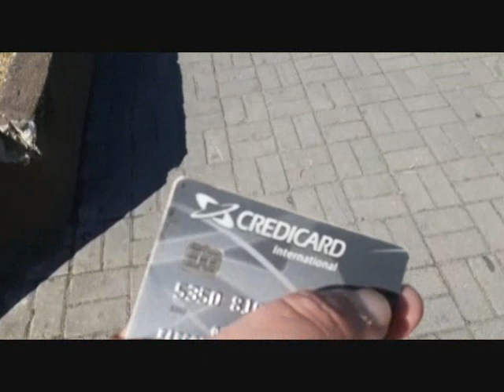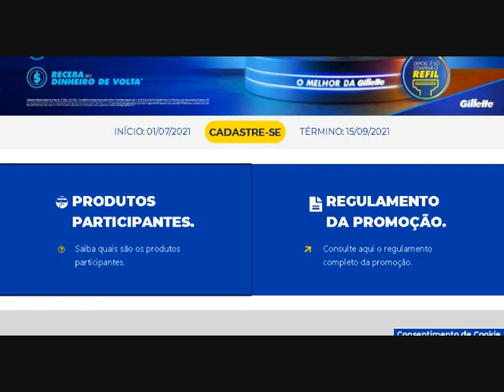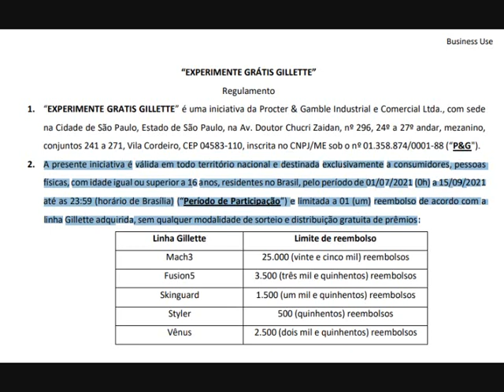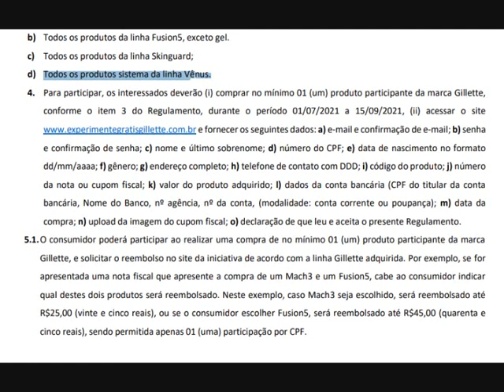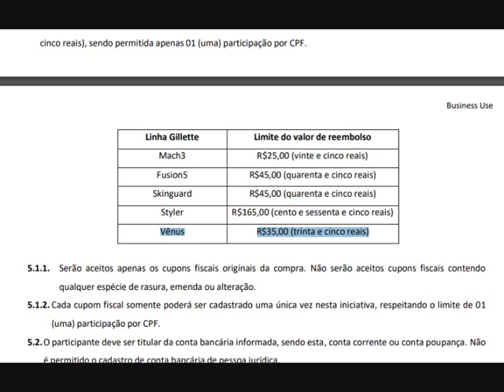CASHBACK - “EXPERIMENTE GRATIS GILLETTE”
“EXPERIMENTE GRÁTIS GILLETTE”

Parte do Regulamento

1. “EXPERIMENTE GRATIS GILLETTE” é uma iniciativa da Procter & Gamble Industrial e Comercial Ltda., com sede
na Cidade de São Paulo, Estado de São Paulo, na Av. Doutor Chucri Zaidan, nº 296, 24º a 27º andar, mezanino,
conjuntos 241 a 271, Vila Cordeiro, CEP 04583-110, inscrita no CNPJ/ME sob o nº 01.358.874/0001-88 (“P&G").

2. A presente iniciativa é válida em todo território nacional e destinada exclusivamente a consumidores, pessoas
físicas, com idade igual ou superior a 16 anos, residentes no Brasil, pelo período de 01/07/2021 (0h) a 15/09/2021
até as 23:59 (horário de Brasília) (“Período de Participação”) e limitada a 01 (um) reembolso de acordo com a
linha Gillette adquirida, sem qualquer modalidade de sorteio e distribuição gratuita de prêmios:
2.1. Será de responsabilidade do(s) participante(s) menor de 18 anos obter as devidas autorizações do(s) seu(s)
resposável(is) legal(is), curador(es) ou tutor(es) para participar desta iniciativa.

3. Participam desta iniciativa os seguintes produtos:
a) Todos os produtos da linha Mach3 da marca Gillette, exceto espuma e gel.
b) Todos os produtos da linha Fusion5, exceto gel.
c) Todos os produtos da linha Skinguard;
d) Todos os produtos sistema da linha Vênus.
4. Para participar, os interessados deverão (i) comprar no mínimo 01 (um) produto participante da marca Gillette,
conforme o item 3 do Regulamento, durante o período 01/07/2021 a 15/09/2021, (ii) acessar o site
e fornecer os seguintes dados: a) e-mail e confirmação de e-mail; b)senha
e confirmação de senha; c) nome e último sobrenome; d) número do CPF; e) data de nascimento no formato
dd/mm/aaaa; f) gênero; g) endereço completo; h) telefone de contato com DDD; i) código do produto; j) número
da nota ou cupom fiscal; k) valor do produto adquirido; l) dados da conta bancária (CPF do titular da conta
bancária, Nome do Banco, nº agência, nº da conta, (modalidade: conta corrente ou poupança); m) data da
compra; n) upload da imagem do cupom fiscal; o) declaração de que leu e aceita o presente Regulamento.
5.1.O consumidor poderá participar ao realizar uma compra de no mínimo 01 (um) produto participante da marca
Gillette, e solicitar o reembolso no site da iniciativa de acordo com a linha Gillette adquirida. Por exemplo, se for
apresentada uma nota fiscal que apresente a compra de um Mach3 e um Fusion5, cabe ao consumidor indicar
qual destes dois produtos será reembolsado. Neste exemplo, caso Mach3 seja escolhido, será reembolsado até
R$25,00 (vinte e cinco reais), ou se o consumidor escolher Fusion5, será reembolsado até R$45,00 (quarenta e
cinco reais), sendo permitida apenas 01 (uma) participação por CPF.
5.1.1. Serão aceitos apenas os cupons fiscais originais da compra. Não serão aceitos cupons fiscais contendo
qualquer espécie de rasura, emenda ou alteração.
5.1.2. Cada cupom fiscal somente poderá ser cadastrado uma única vez nesta iniciativa, respeitando o limite de 01
(uma) participação por CPF.
5.2.O participante deve ser titular da conta bancária informada, sendo esta, conta corrente ou conta poupança. Não
é permitido o cadastro de conta bancária de pessoa jurídica.
5.3.Todos os participantes declaram que somente forneceram inf